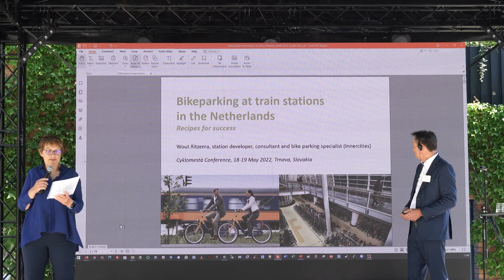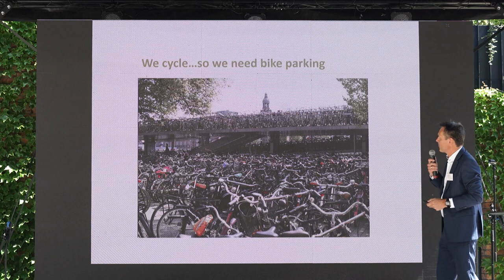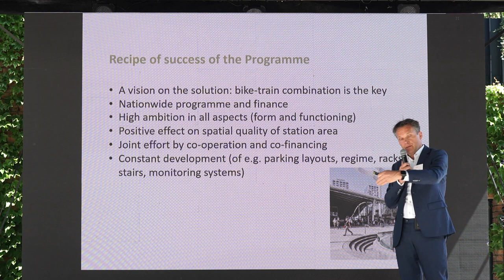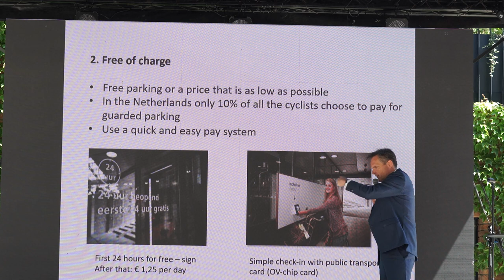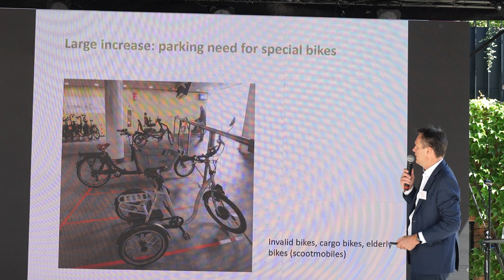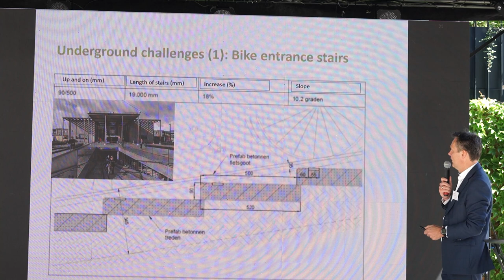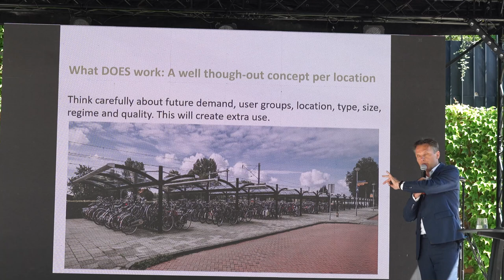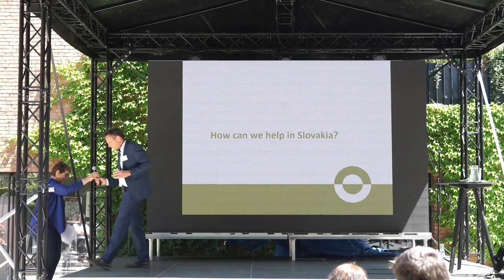Cyklomestá 2022 - Wout Ritzema - Bike parking at train stations in The Netherlands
Wout Ritzema is a self employed senior developer and consultant in station development and bike parking at stations, with a background in urban planning and safe design. He has been working in this field for more than 20 years, for both city councils and the Ministry of Infrastructure, as well as the Dutch Railways (NS) and ProRail. He has been involved in the development and quality improvements of many stations and bike parkings in the Netherlands, from small open air bike parkings in Amsterdam, to medium sized indoor bike parkings in Almere, to large underground bike parkings in for instance the cities of Amsterdam, Zwolle, Eindhoven and Leiden. Wout is co-author of the book ‘Bike parking at train stations; 20 years of design, development and realisation’ (2021) and was keynote speaker at conferences in France, Germany and Switzerland.